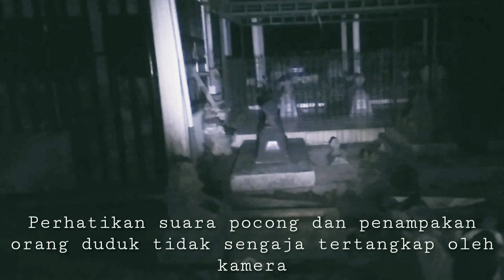Penampakan nyata terjelas special FJR MISTERI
16 FEBRUARI 2020
Terimakasih ku panjat kan kepada tuha yg telah meridoi segala usaha saya .dan buat subscriber dimanapun berada smoga sehat slalu